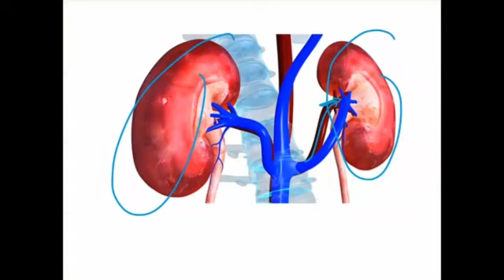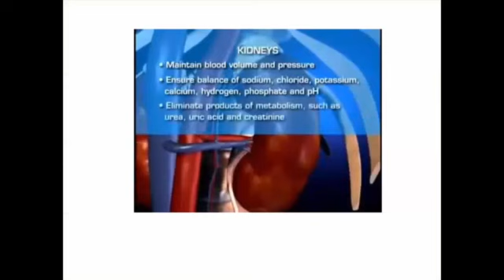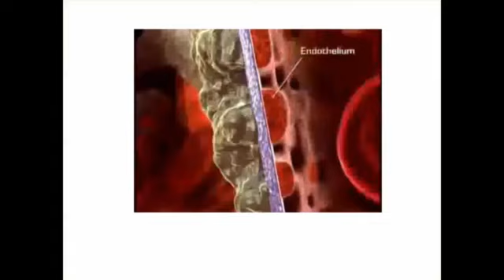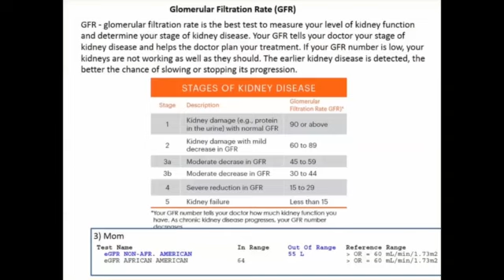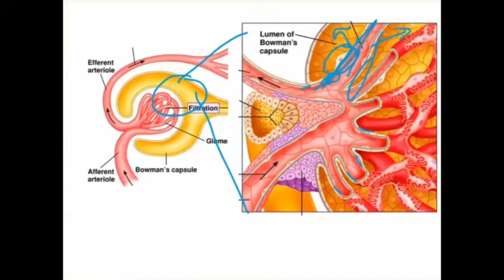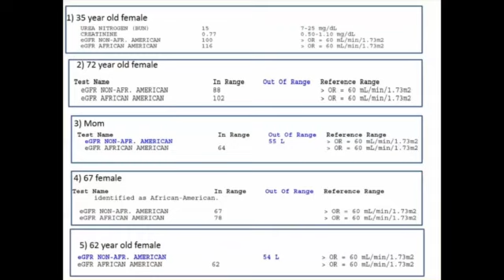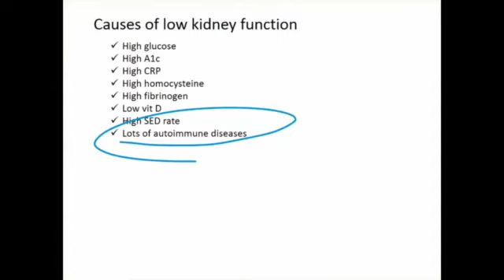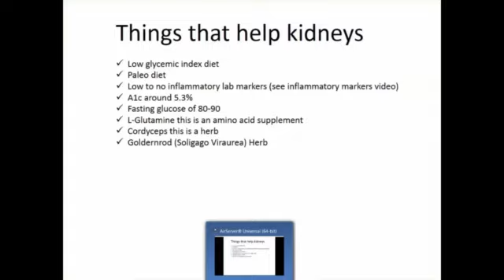The importance of good kidney function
Grab my free Floxed E-course for the next week~

Dr. Hugh Wegwerth DC

Floxed, Ciprofloxacin, Cipro, Levofloxacin, Levaquin, Floxxed, Fluoroquinolones, Doc Hugh, Hugh Wegwerth, Dochugh.com, Dochugh.com, cipro toxicity recovery, cipro, Ciprofloxacin full recovery